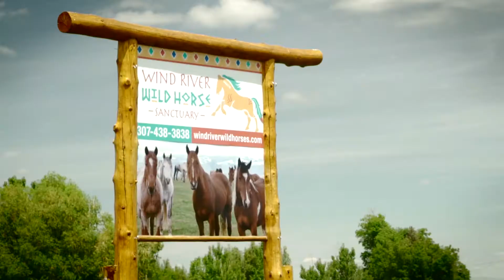Wind River Hotel & Casino Final 06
Explore the great land surrounding the Wind River Hotel & Casino- sign up for one of our Adventure Packages!